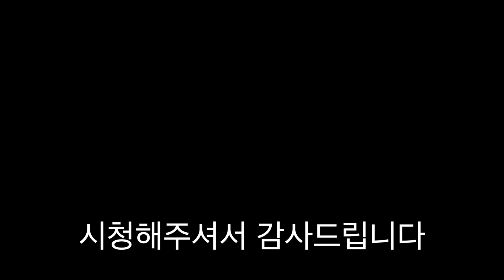초거대물고기의 뱃속을 갈라봤더니... ㄷㄷ [ 공대생네 가족 ]